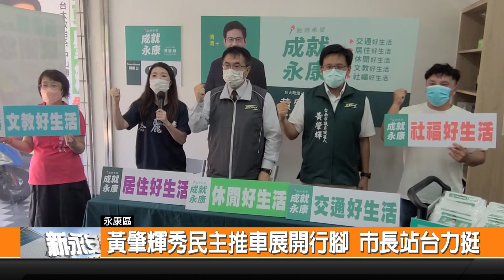黃肇輝秀民主推車展開行腳 市長站台力挺-新永安新聞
民進黨市議員參選人黄肇輝 以成就永康公布5大政見 並且將要推著民主推車展開地方行腳 深入選區大街小巷宣傳競選理念 還有不定時在路口宣講呼籲支持18歲公民權 市長黃偉哲也到場為黄肇輝站台力挺 他強調永康是臺南人口最多的行政區 會持續針對當地發展的需求 推動更多建設來造福鄉親